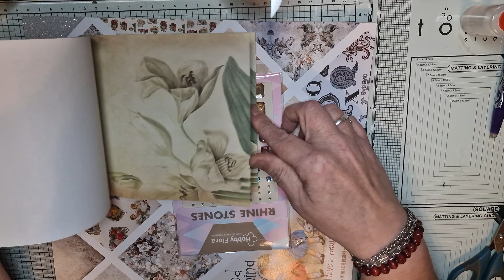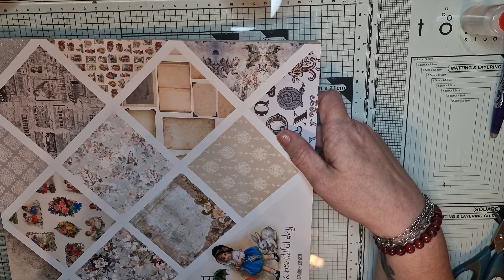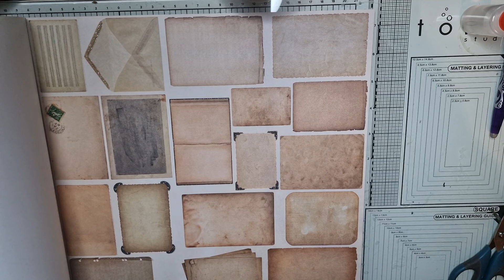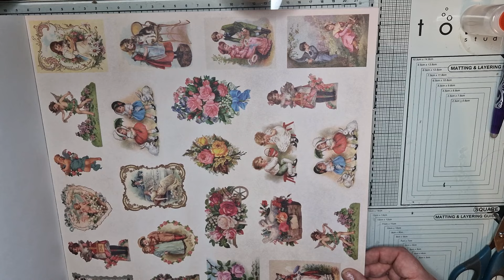Meilleurs vœux et petit Haul Action